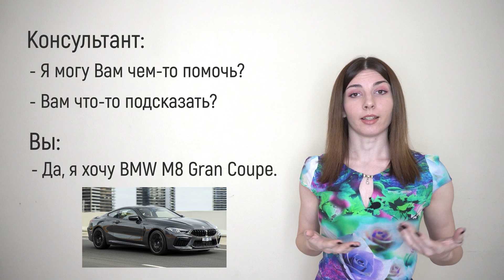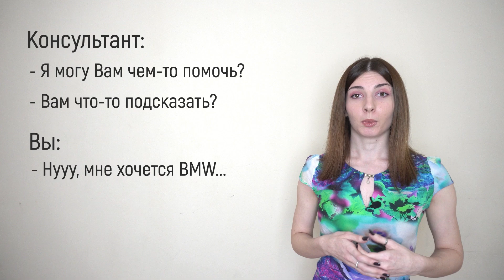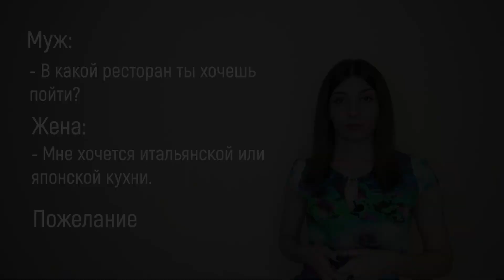I WANT in Russian: what would Russians say?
"Мне хочется" and "Я хочу" both mean "I want" in English. But what is the  difference between them? Which one a native Russian will use more often? What the video to find this out! It is completely in Russian, but you can activate subtitles in English, French, Spanish and Russian.

Time codes:
00:40 - What is impersonal sentence in Russian?
02:21 - The 1st situation: Я хочу...
03:22 - The 1st situation: Мне хочется...
04:15 - The 2nd situation: Я хочу...
04:49 - The 2nd situation: Мне хочется...
05:31 - The 3rd situation: Я хочу...
06:00 - The 3rd situation: Мне хочется...
06:41 - Conclusion